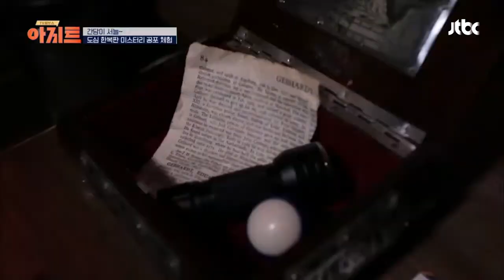공포를 느낄 때 기온↓ 더위 날려 줄 '방탈출 공포 체험 'TV정보쇼 아지트 17회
공포를 느낄 때 기온이 내려가는 우리의 몸
올여름 더위는 '미스터리 공포 체험'으로 해결!
방탈출 게임과 공포 체험을 동시에~
리얼한 좀비 메이크업으로 추억 쌓기에도 Good